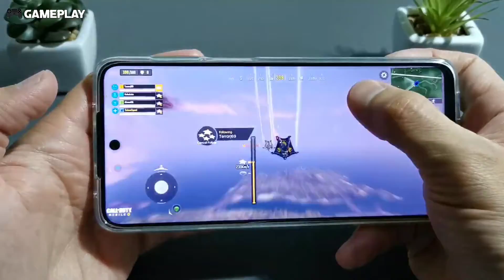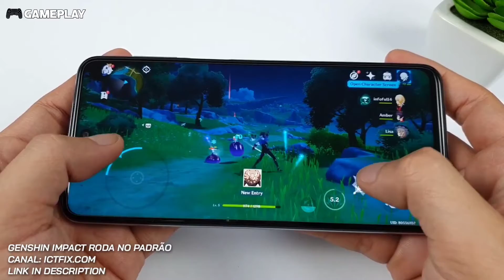REDMI NOTE 9S - AINDA VALE EM 2021? PARA GAMES - PUBG - CALL OF SUTY - GENSHIN IMPACT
Fala ai minha tropinha tech, tudo na paz? Hoje vamos fala de um XIAOMI que vem dando o que falar. É ele mesmo o REDMINOTE9S por causa de preço e pelo fato de ser um aparelho top e que vem no preço legal a procura está muito grande, então resolvi fazer esse vídeo para esclarecer duvidas que voces tem sobre o smartphone.

☣ Equipamento de gravação - XIAOMI REDMI NOTE 8 PRO

☣ Criador de Botões e Vinhetas do canal - SAVIO FERRAZ
☣ Musica de fundo - Horus III
☣ Musica de fundo - No Copyright Trap